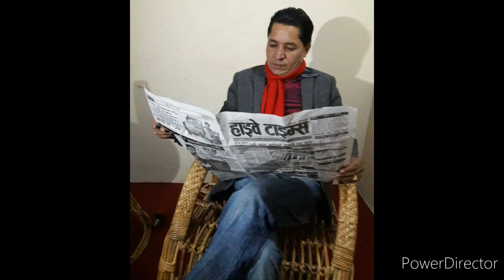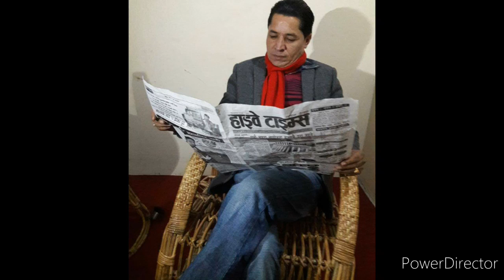मन्त्रीको व्यवहारले ऋषिधमला आक्रोशित:चेतावनी दिदै भने मिडिया माथी जति प्रहारगरे पनि मिडिया कमजोरछैन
समसामयिक आर्थिक, सामाजिक, राजनीतिक र सास्कृतिक लगायत विविध बिषयहरु माथिको समीक्षात्मक विश्लेसणात्मक टिप्पणी मुलक बहस र विचार विमर्स हेर्न तथा सुन्न को लागी हाम्रो यस च्यानललाई लाइक , कमेन्ट , शेयर तथा SUBSCRIBE  गर्न नभुल्नुहोला ।